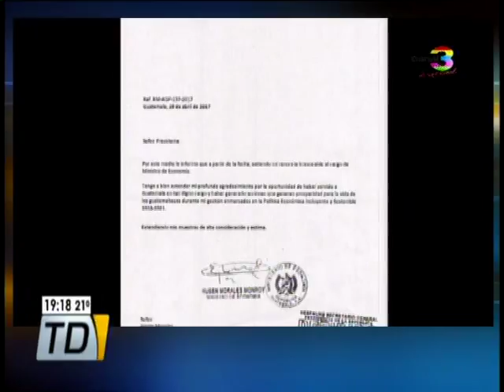Último Momento: Ministro de Economía habría renunciado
Habría dejado su cargo este viernes